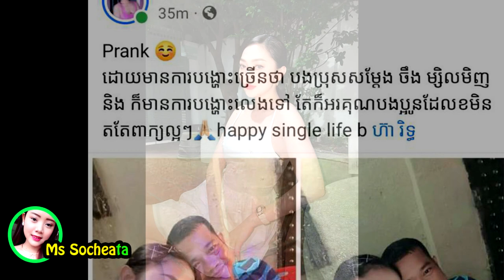នោះ!! ល្បីពេក ស្រីស្អាតថតមួយពូម៉ៅ ទម្លាយ​រឿង​រូបថត​ជាមួយ​ពូ​ម៉ៅ ខណៈ​កំពុង​ផ្ទុះ​ការ​ភ្ញាក់ផ្អើល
សូមអធ្យាស្រ័យ

ចំពោះការមិនបានតប ខំមិនបានគ្រប់គ្នា

Ms Socheata